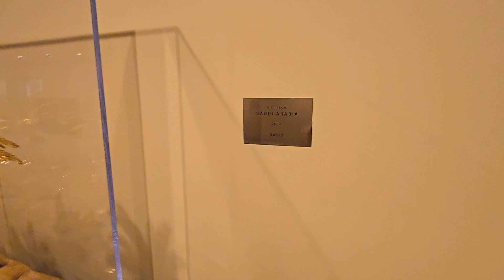Gift to United Nations General Assembly